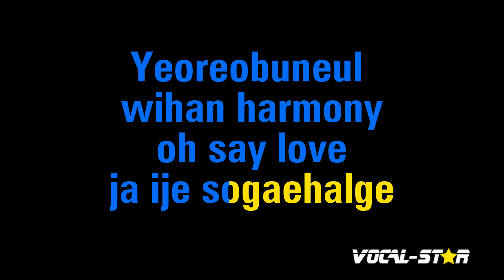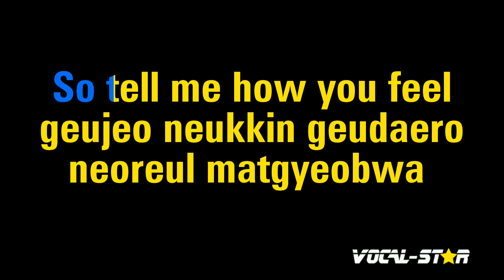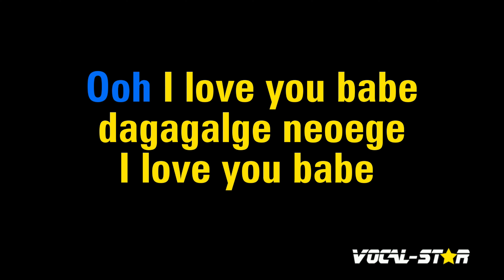Smeraldo Garden Marching Band Karaoke | Jimin ft Loco Karaoke Version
Whether you're a long-time fan of Jimin ft Loco or discovering their music for the first time, "Smeraldo Garden Marching Band" instrumental version will have you dancing and singing along in no time. So grab the mic, hit play, and let the good times roll with this upbeat and infectious track. Belting out this amazing karaoke instrumental version will be incredibly fun!

00:00 Introduction
00:11 Start of Song
03:00 Next Song